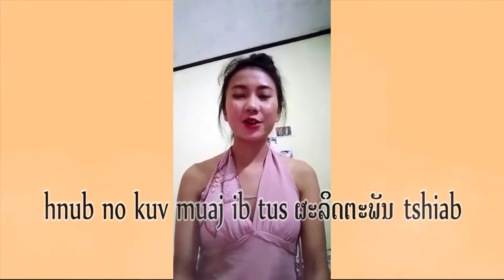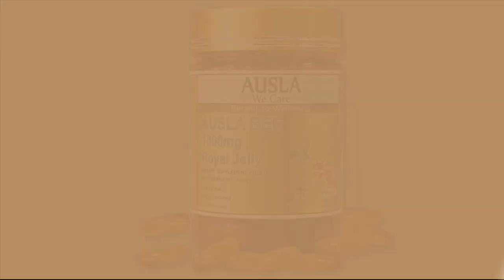ນົມເຜິ້ງ ອອສລາ ພາສາມົ້ງ mis zib ntab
ນົມເຜິ້ງ ອອສລາ ພາສາມົ້ງ
mis zib ntab
นมผึ้งออสลา มาในภาษาMong